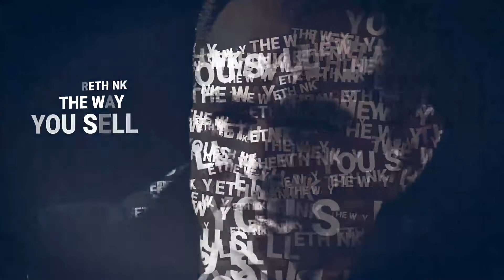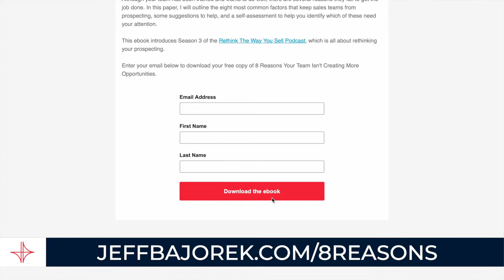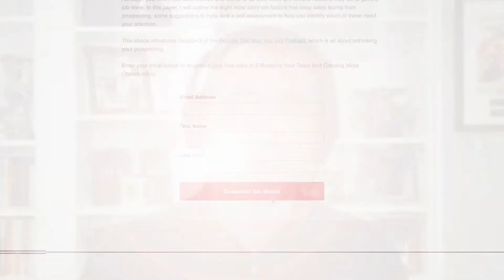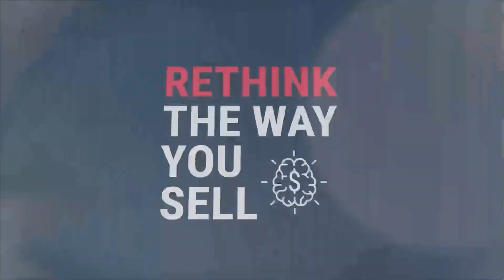The way salespeople are trained is broken. How can it be fixed? ft. Outbound Squad founder Jason Bay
Jason Bay is my guest on the show today, and we’re talking about how sales training is broken.

Sales leaders are not providing direction or doing enough to simplify the processes. In short, they’re not creating a conducive selling environment. But they’re still leaning on their teams to create massive results.

It’s not just unfair to reps, it’s unfair to the companies these leaders are working for.

How do we train through and around this issue? How do we create that environment to sell? Jason suggest microtraining. Regular practice, drills, and leadership goes a long way, and there’s no reason leaders can’t implement these practices for their teams. It can be done in as little as 5 minutes a day, and with tools you’re probably already using.

Download the 8 Reasons Your Team Isn’t Creating More Opportunities white paper

or by following him on LinkedIn.

Listen and follow my podcast, Rethink the Way You Sell for weekly episodes!